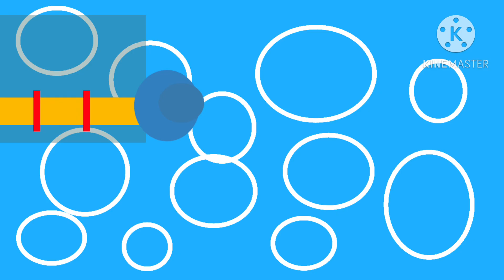Kraken Bem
NN